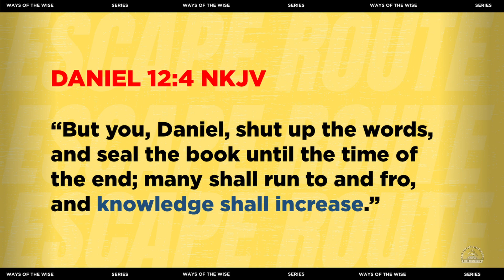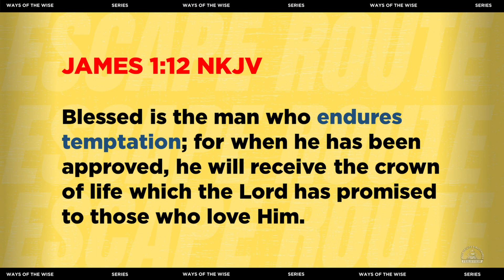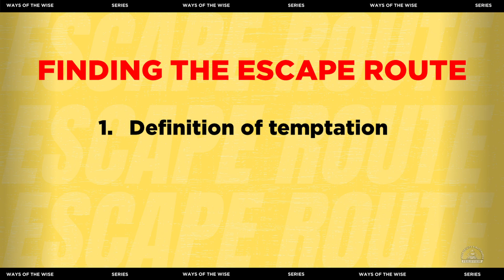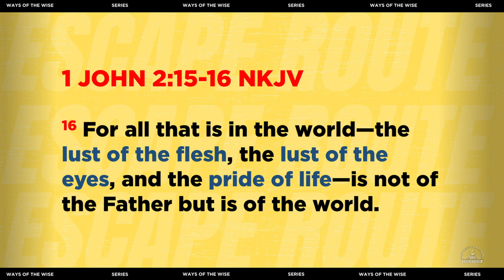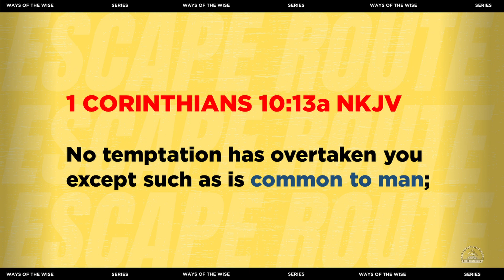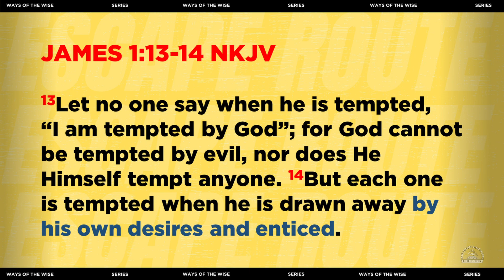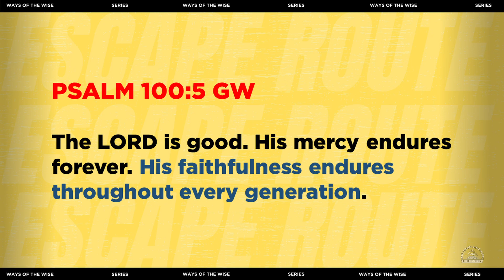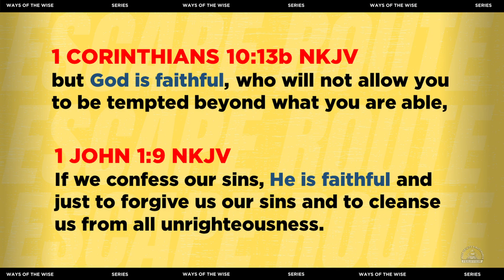FINDING THE ESCAPE ROUTE | RICKY TANSIONGCO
Series: WAYS OF THE WISE
Topic: Finding The Escape Route
Preacher: Ptr. Ricky Tansiongco
Date: June 26, 2022 | 9:30 AM